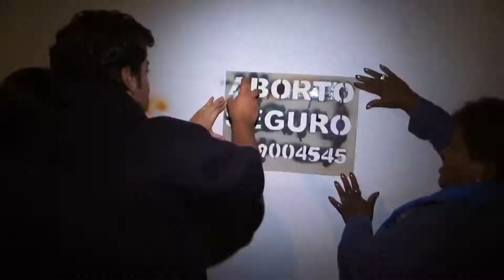2014 Mountainfilm Intro by Keith Hill